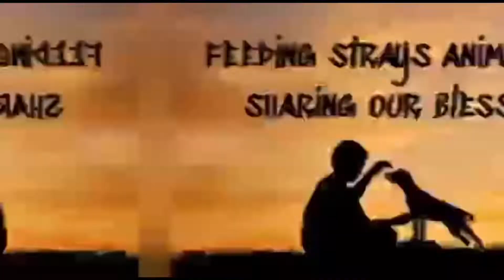OLIVE | MAC | FREE FLIGHT